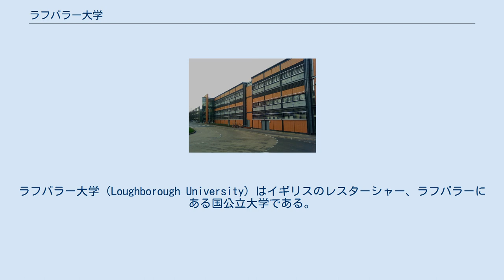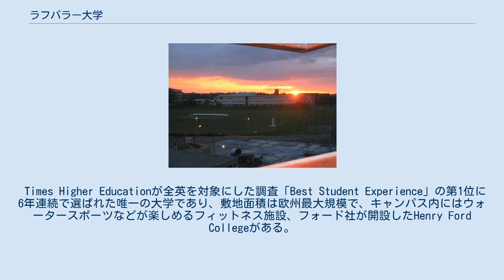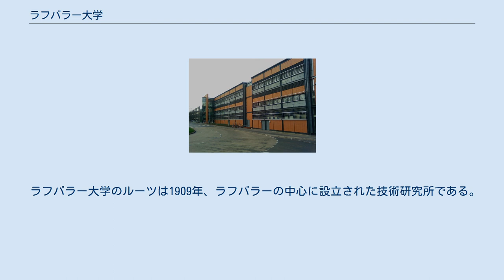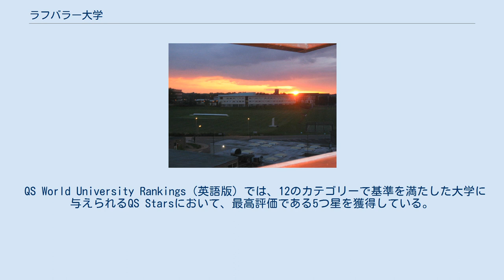ラフバラー大学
ラフバラー大学（Loughborough University）はイギリスのレスターシャー、ラフバラーにある国公立大学である。
 Guardian University Guide 2019では全英4位、インデペンデントによるComplete University Guide 2019では全英7位，The Times and Sunday Times Good University Guide 2019では全英5位にランクされている高等教育機関である。
イギリスの研究志向大学校によって構成される団体1994グループの加盟大学であった。
 2011年、翌年のロンドンオリンピック・パラリンピックに際し、キャメロン元首相がスピーチを行った。
 ロンドンから北に電車で約1時間半の距離にあるキャンパス大学。
大学として設立されたのは1966年であり、現在、16,000人を超える学生が在籍しており、そのうちの15%近くが100カ国を超える国からの留学生である。
また、ロンドンのクイーン・エリザベス・オリンピック・パークにもキャンパスを有する。
 Times Higher Educationが全英を対象にした調査「Best Student Experience」の第1位に6年連続で選ばれた唯一の大学であり、敷地面積は欧州最大規模で、キャンパス内にはウォータースポーツなどが楽しめるフィットネス施設、フォード社が開設したHenry Ford Collegeがある。
 特にスポーツ分野での評価が高く、2014年、タイムズによりSports University of the Year (年度最優秀スポーツ大学）と称された。
また、2012年のロンドンオリンピック・パラリンピックには90人のアスリートが参加した。
 2015年、高等教育の教育の中で非常に優れた様々な活動を賞賛するものであるタイムズの年度最優秀大学賞の最終選考に選ばれた。
さらに、ビジネスの分野でも、高等教育機関の間で最も起業家精神の強い大学として「Enterpreneurial University（起業家大学）」と推薦指名された。
 ラフバラー大学のルーツは1909年、ラフバラーの中心に設立された技術研究所である。
その後、急速に発展し、Loughborough Collegeと名前を変え、現在あるキャンパスの原型が形作られた。
 School of Business and EconomicsはAACSB、AMBA、EQUISより認証を受け、世界のビジネススクールの約1%のみが獲得しているTriple accreditation（英語版）を保持しており、高く評価されている。
 ラフバラー大学は各分野で高い評価を受けている。
 QS World University Rankings（英語版）では、12のカテゴリーで基準を満たした大学に与えられるQS Starsにおいて、最高評価である5つ星を獲得している。
 研究の面においても英国上位トップ10位に入っており、2014年Reserch Excellence Framework Guideで「世界を率先する」という最高評価が37％も上昇し、また、Queen's Anniversary Prize（英語版）という研究の傑出した大学に与えられる賞を7回受賞したのは、オックスフォード大学とラフバラー大学のみである。